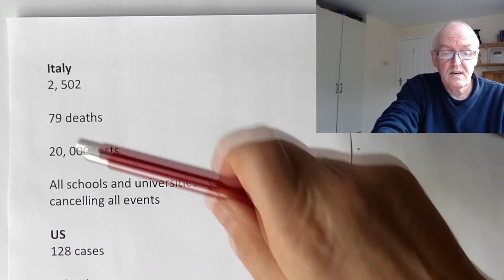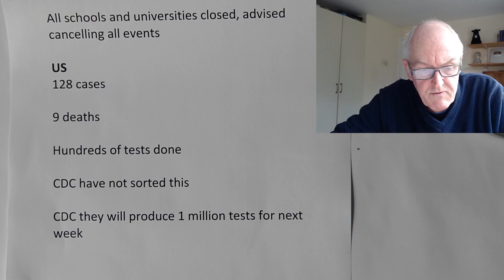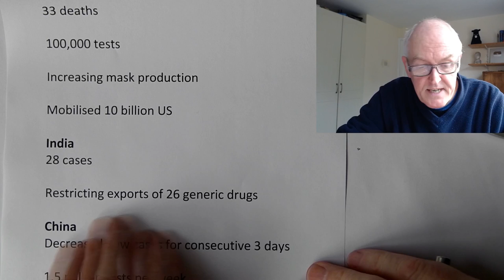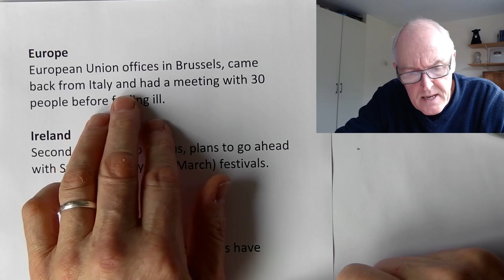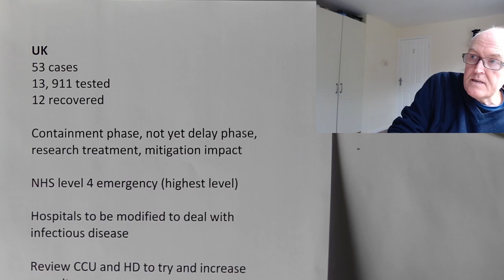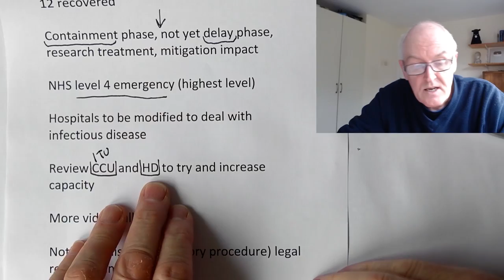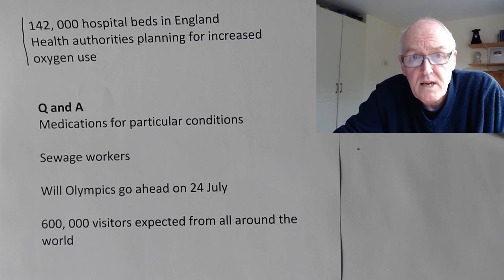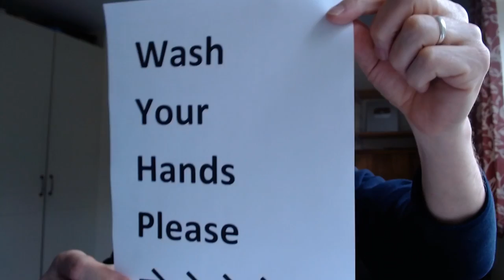COVID-19 Update 4 March